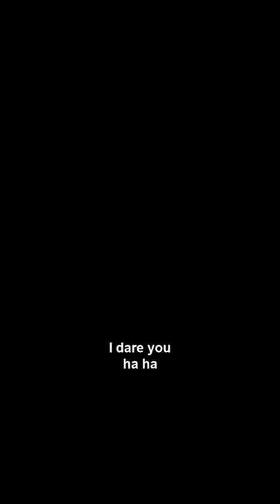how cars are advertised to guys